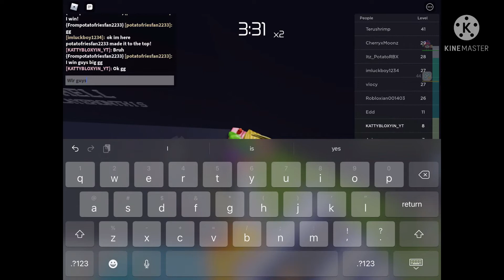Sorry for not uploading for so long Enjoy